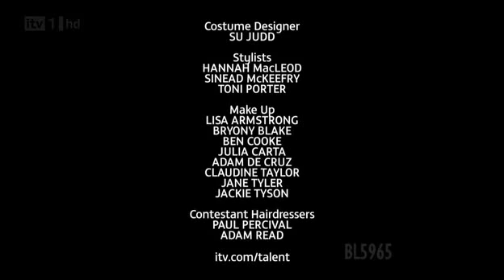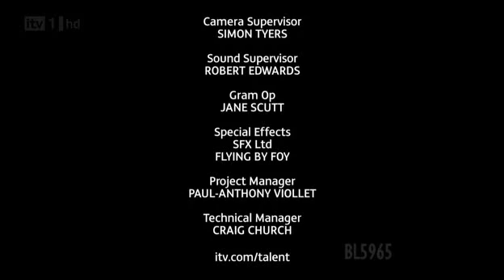Jai McDowall, winner of Britain's Got Talent 2011 performs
Jai McDowall, winner of Britain's Got Talent 2011 performs again on the results show. Congratulations!